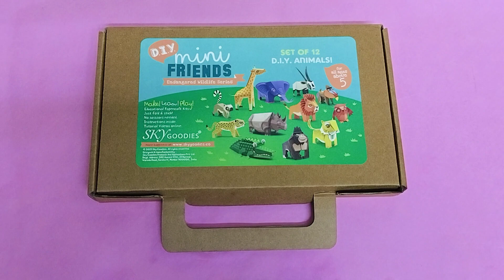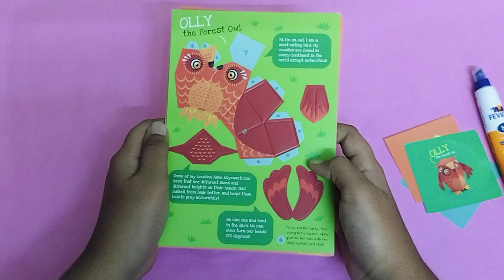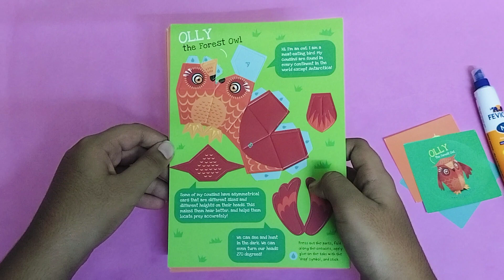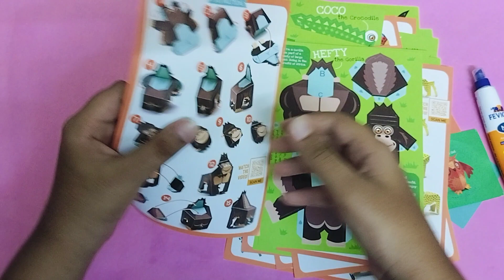Endangered Animals 3d Paper Craft | Set of 12 animals 3d paper craft | Toys of Treasure